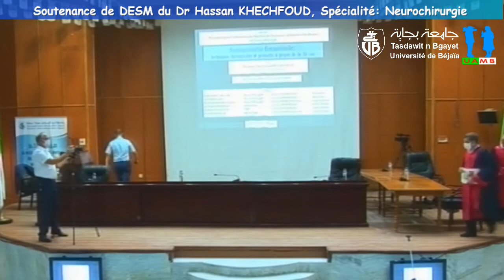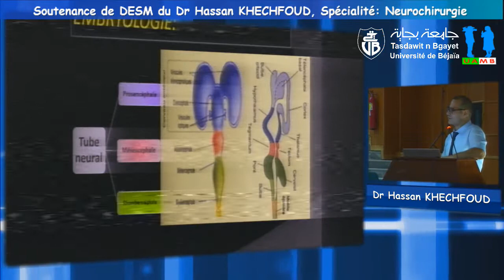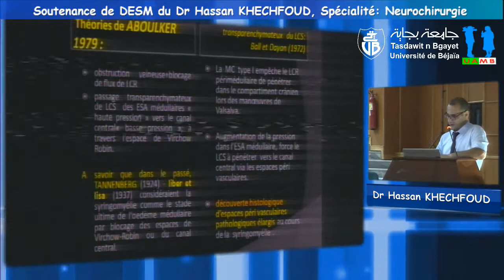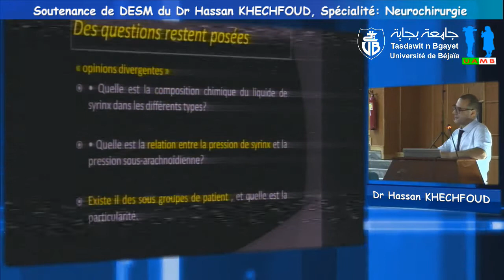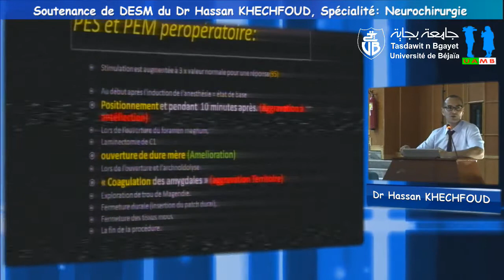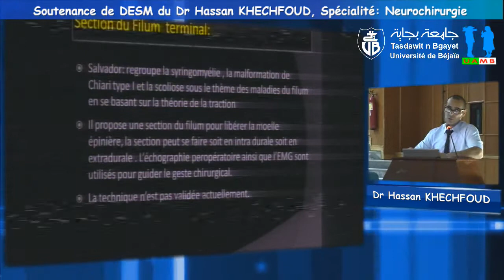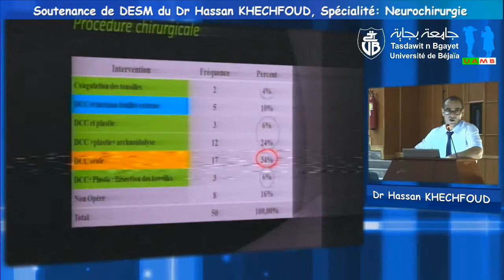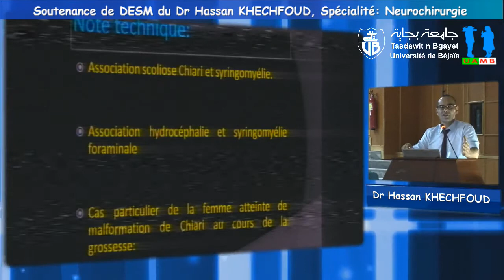Soutenance de doctorat en Sciences Médicales, par: Dr KHECHFOUD Hassan,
Maître assistant, Spécialité: Neurochirurgie, CHU-Bejaia. Thème: Syringomyélie foraminale: techniques chirurgicales et pronostic à propos de de 50 cas
Département de Médecine, Faculté de Médecine, service neurochirurgie du CHU de Béjaïa , Université Abderrahmane Mira de Béjaïa
Date: Jeudi 09 juillet 2020